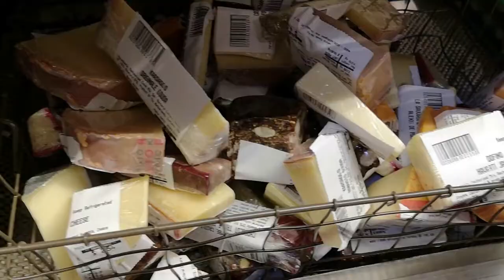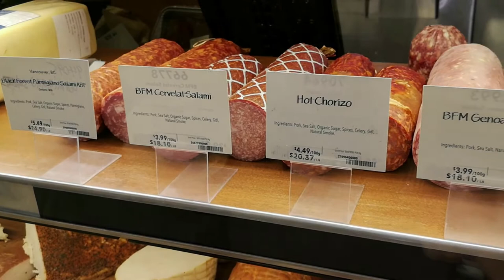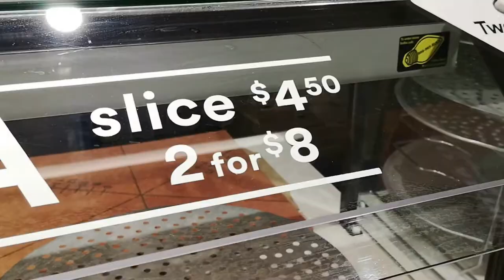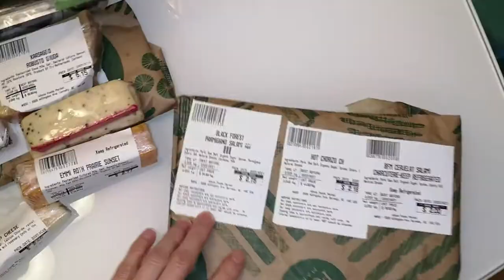(Engsub) Pho mai và rượu vang - Làm mồi nhậu kiểu Tây sang chảnh| How to make Cheese board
Turn on the Subtittles for Engsub.
Người phương Tây thích thưởng thức phô mai cùng rượu vang vì nó có nhiều lợi ích cho sức khỏe, kích thích tiêu hóa và đem lại sự hài hòa cho vị giác.
Hãy làm thử mồi nhậu kiểu Tây, thêm chai rượu vang và chút ánh nến cho không khí lãng mạn cuối tuần nhé.
Các bạn có thể hỗ trợ kênh nấu ăn của mình bằng cách mua các sản phẩm thông qua link mình chia sẻ.  Các bạn ở Canada có thể mua thớt gỗ ở link bên dưới. Cảm ơn các bạn!